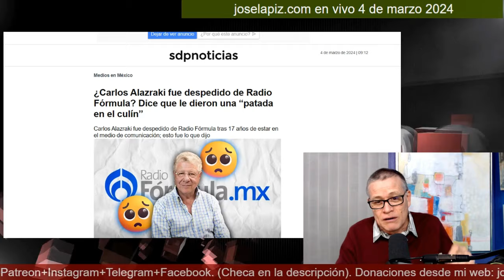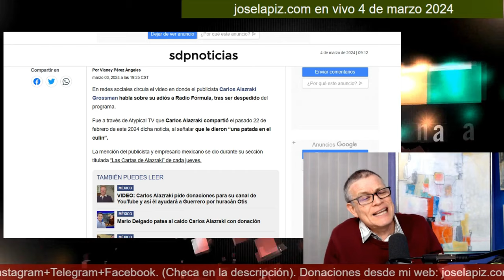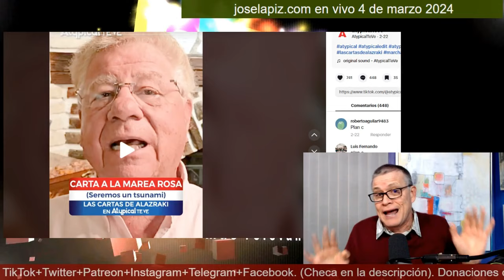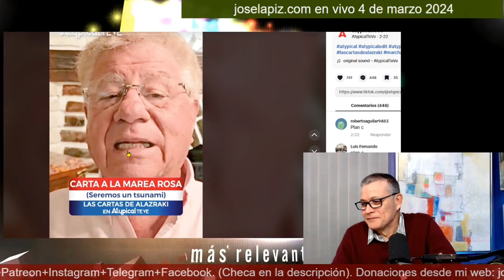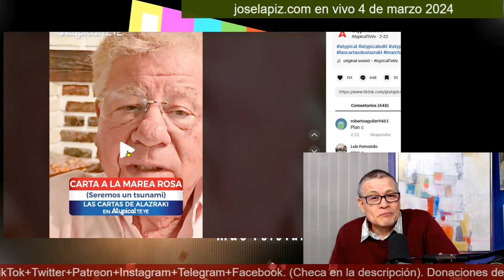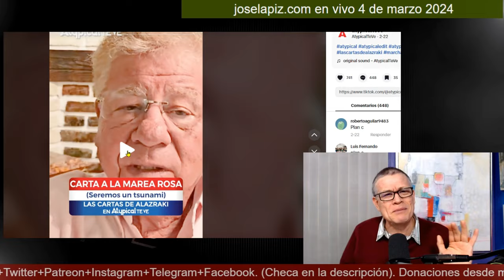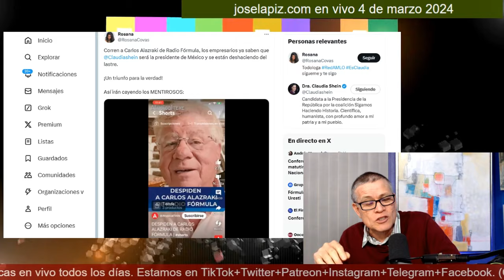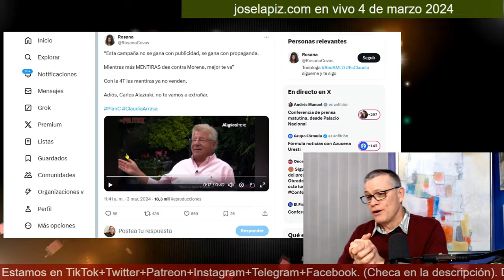Carlos Alazraki fuera de Radio Fórmula por mentiroso